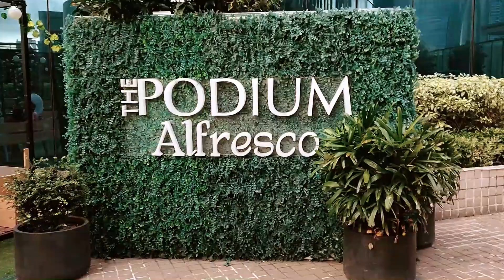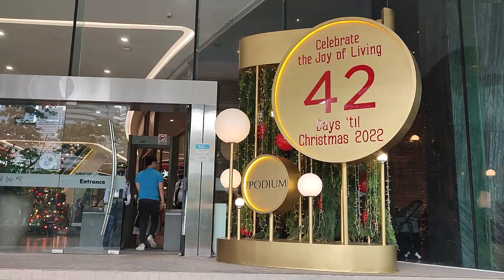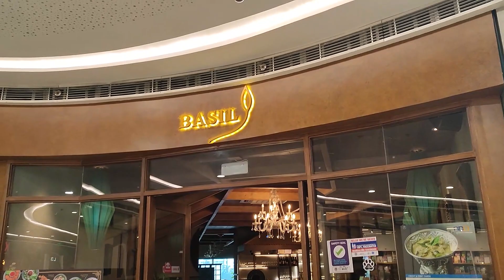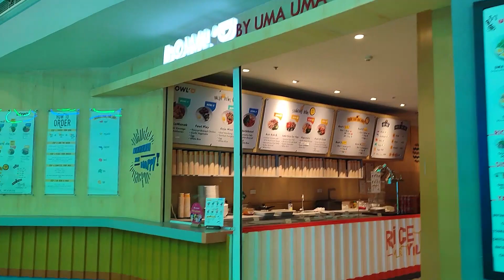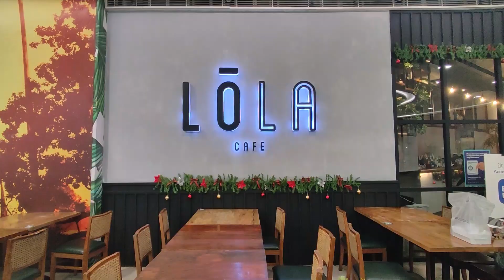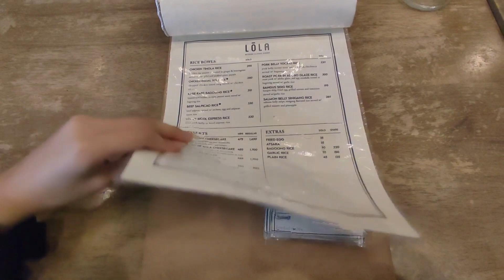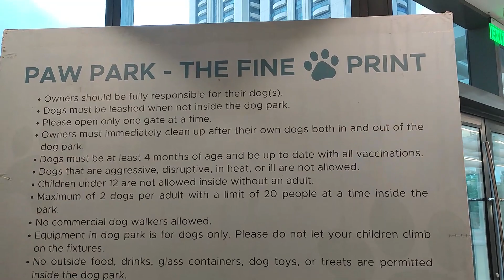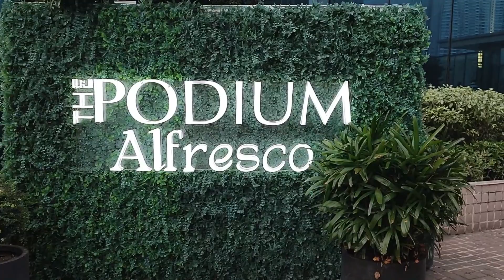THE PODIUM (Papa’s Birthday Vlog, Sneak Peek of The Podium Mall) | Hana Villaruel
Hey guys! We’re back with another video! And we’re happy to share with you how we simply celebrated papa’s 60th birthday at The Podium. 🎂

Why at The Podium? Back then, my brother told me about a restaurant somewhere in Ortigas that he had seen on Facebook but he forgot the name. I remembered he even told me it was a roof deck restaurant. So, at that time we were googling roof deck/rooftop restaurants and of course, as the algorithm results showed, that’s the time we discovered The Podium.

We already had plans to go to The Podium but our schedules did not permit us to do so until we’d eventually forgotten about it.

Fast forward, it’s already November, papa’s birthday month. So we planned out where or how we would celebrate it like just for the four of us so we thought a simple family dinner would do. 🍽

That’s the time we’ve thought about The Podium again. We even researched online about what it looks like, and what restaurants are there.  So, we decided to go there.

We were looking for restaurants there and decided to try Lola Café where there are options to eat at their place or at The Podium Alfresco located at Level 6, The Roof Deck Garden.

Fun Fact: It isn’t still the roof deck/rooftop restaurant my brother had seen on Facebook! LOL 🤦🏻‍♀️